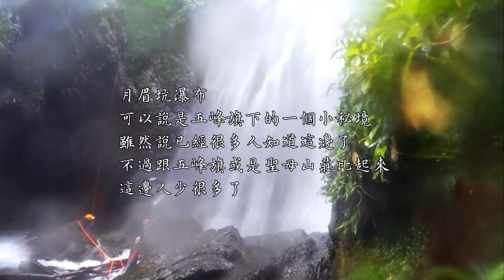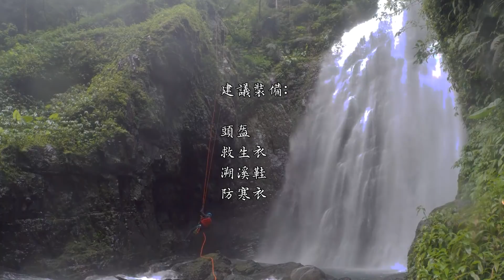月眉坑瀑布-彷若神光照耀的壯麗瀑布｜垂降｜爬山｜溯溪｜攻略｜Vlog91